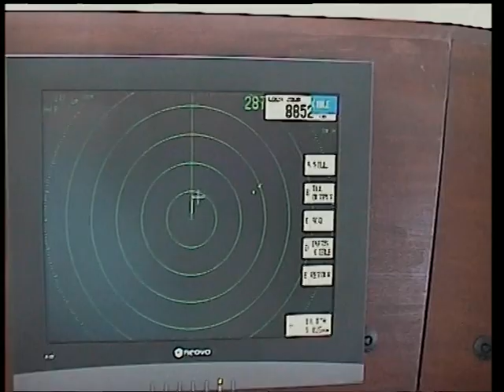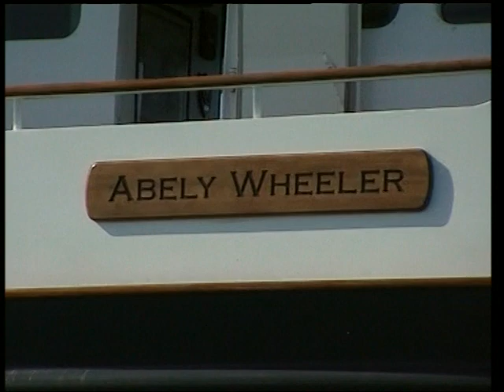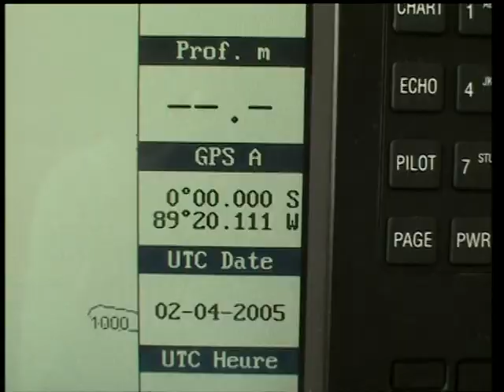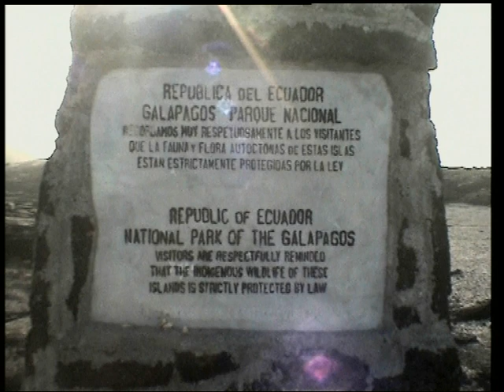Кругосветное путешествие на яхте OCEA Commuter 108 Abely Wheeler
Добро пожаловать на борт вместе с Боатмаркет !

Элегантный облик яхт Commuter, чрезвычайно популярных в начале прошлого века среди преуспевающих американских бизнесменов, вдохновил верфь ОСЕА на создание серии
мегаяхт, выполненных в этом стиле.

Верфь ОСЕА заказала проект знаменитой  компании Joubert Nivelt Design, и Мишель Жюбер с успехом воплотил концепцию в жизнь, совместив идеологию легендарных Commuter’ов 20-х годов с современными технологиями и великолепной мореходностью. В 2004 году головной корабль OCEA Commuter 108 -  Abely Wheeler был спущен на воду. Это настоящая трансокеанская яхта, способная на кругосветное путешествие, которое она, впрочем, и совершила за два года.